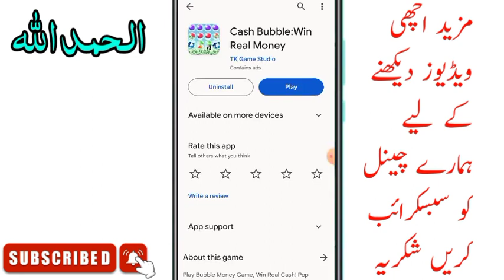Cash Bubble Win Real Money App Withdrawal Proof || Cash Bubble Win Real Money App Real Or Fake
👉Daily Earn 5k to 10kpkr

cash bubble game payment proof
Cash bubble win Real money App review
Cash win Win real money Full review